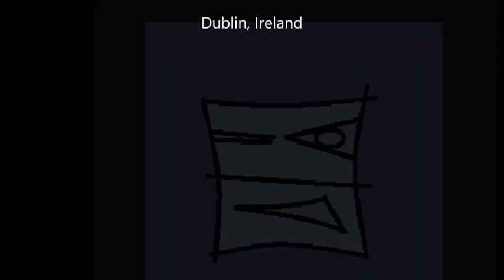fraining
I went for something epic with this song about two people from separate cultures and different continents. Is there just too much between them or can their histories combine into something the world has never seen? A young Irishman's romantic instinct leads him in the pursuit of an ambitious Chinese girl but questions arise. It may sound familiar and I hope it reminds you of the Barry Lyndon movie.